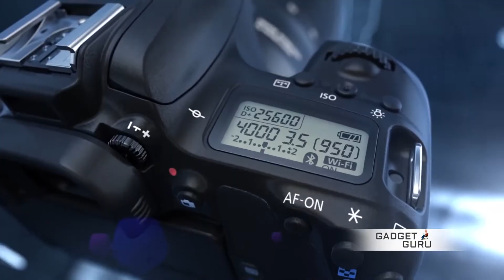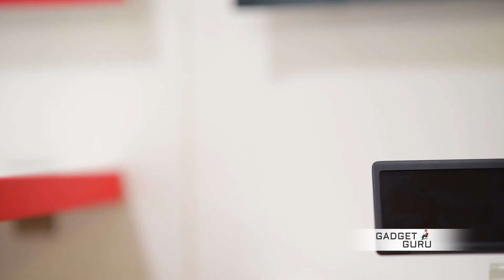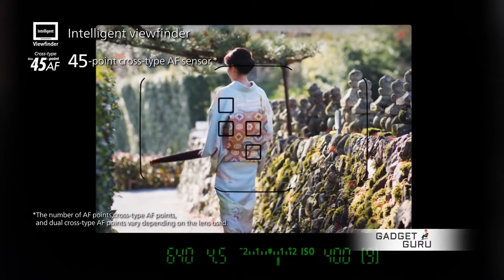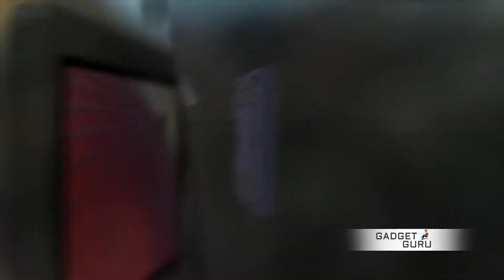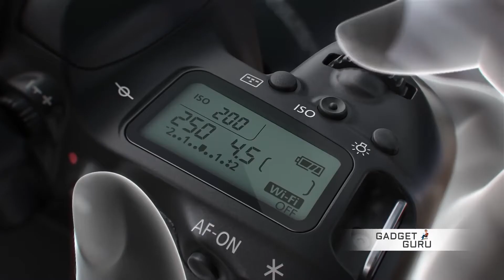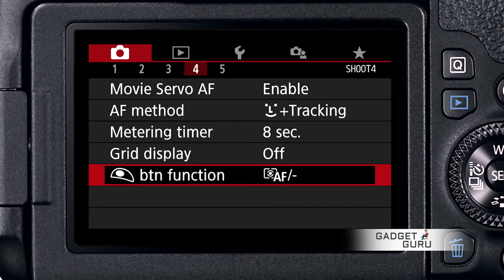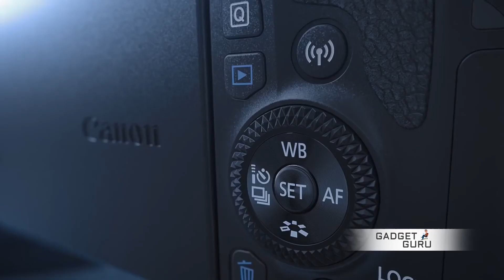CANON DSLR | ക്യാമറകളെ കുറിച്ചറിയാൻ